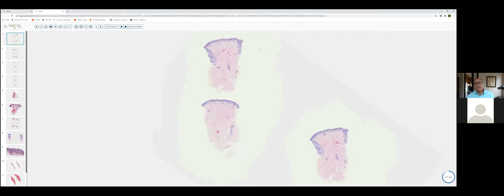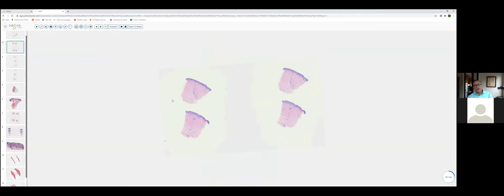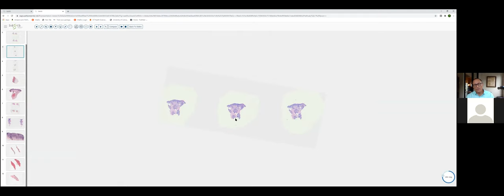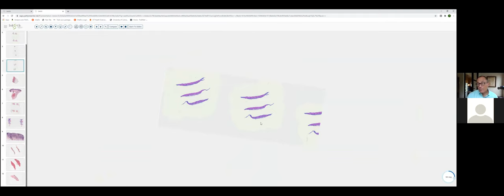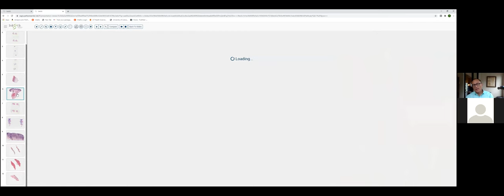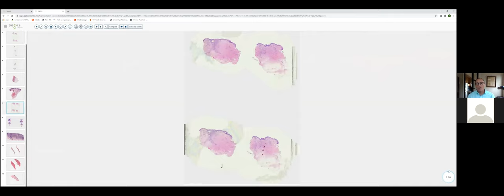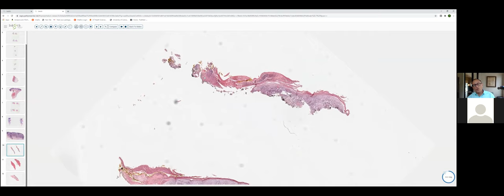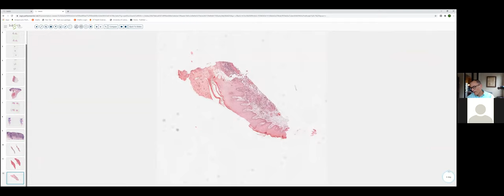Cutaneous Infections / June 2020 \ Dermpath Happy Hour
EXPAND COMMENTS FOR ANSWER KEY

Sagis Diagnostics is offering the latest in derm and dermpath diagnostics through our Resident Education Program with Dr. Tom Davis.

Week 10 | June 29, 2020
Answer Sheet:

0:00 Welcome to the Sagis Dermpath Happy Hour
1:47 Slide 1: Tinea versicolor
7:51 Slide 2: Dermatophytosis
12:31 Slide 3: Tinea capitis
15:16 Slide 4: Tinea nigra
17:34 Slide 5: Pitted keratolysis
20:02 Slide 6: Candidiasis
22:47 Slide 7: Cocci
28:27 Slide 8: Leishmaniasis
32:39 Slide 9: Histoplasmosis
35:25 Slide 10: Crypto
37:37 Slide 11: North American blasto
41:07 Slide 12: Protothecosis

RSVP
Interested in being a part of our weekly sessions?

EDUCATION
Have questions about our programs?

CAREER RESOURCES
Looking for a job after graduation?
Let us know what you're looking to specialize in, and we'll help connect you to our wide network.

Presented by:
This session was presented by Dr. Thomas Davis, VP of Education and Board Certified Derm/Dermpath at Sagis Diagnostics.

Learn Derm Podcast @learndermpodcast